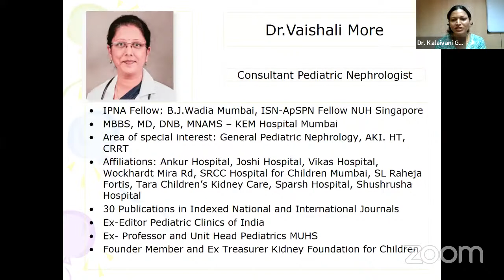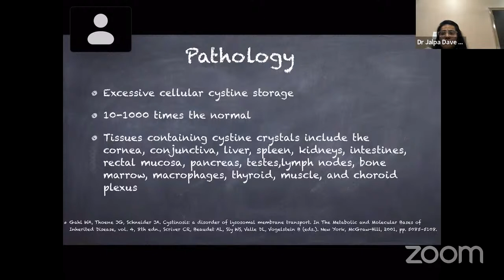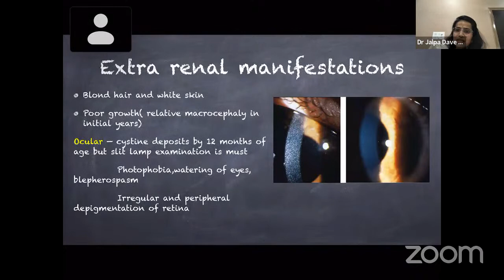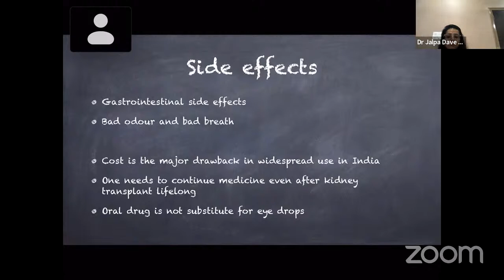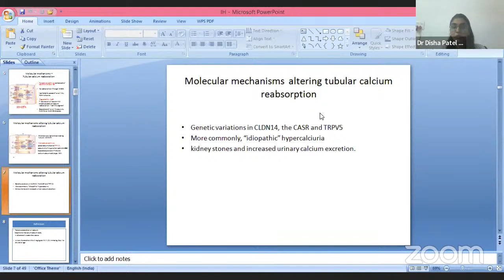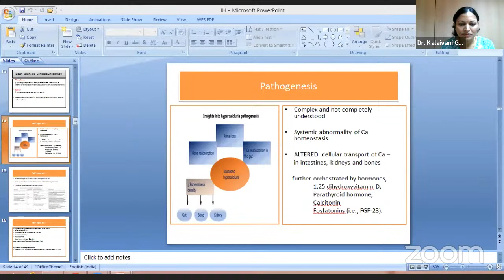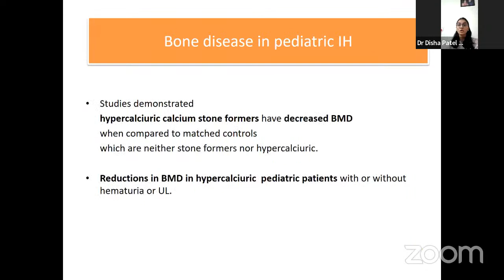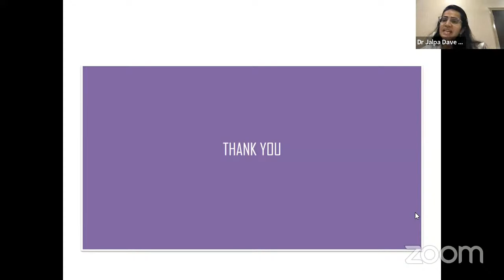Cystinosis - Pathogenesis & Management & Idiopathic Hypercalciuria